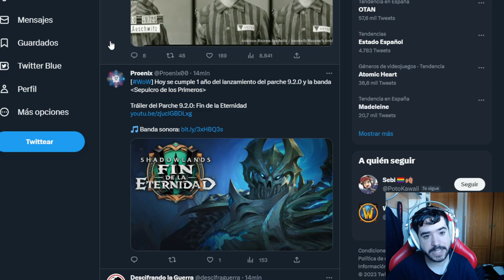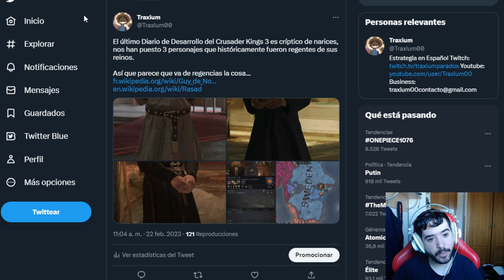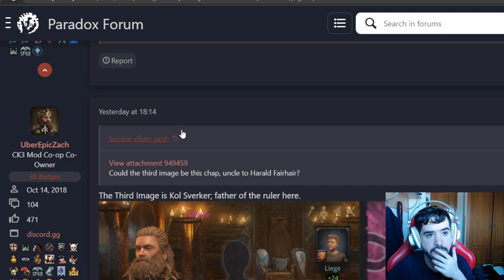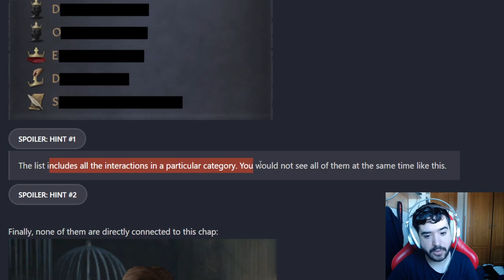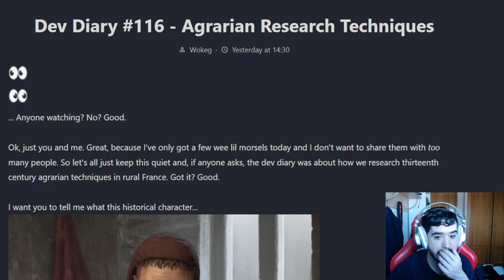Parece que llegan las Regencias a Crusader Kings 3...